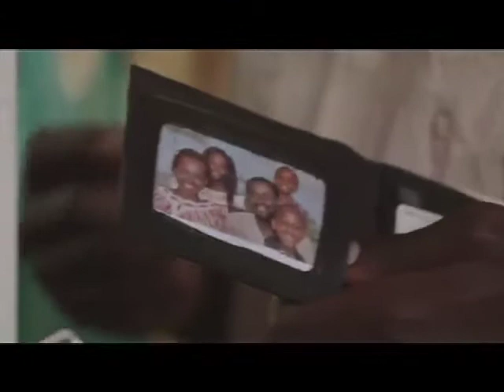PSI Truck Driver